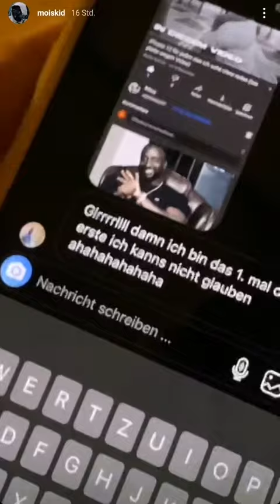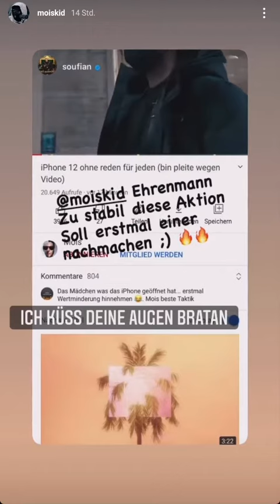Mois verschenkt IPhone 12 und spielt Among us! - Mois Instagram 28.10.20